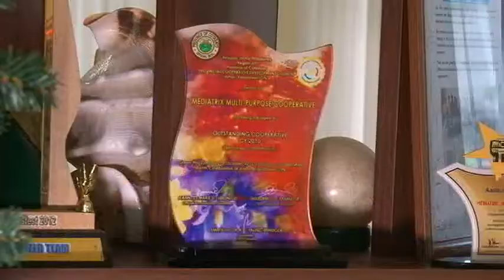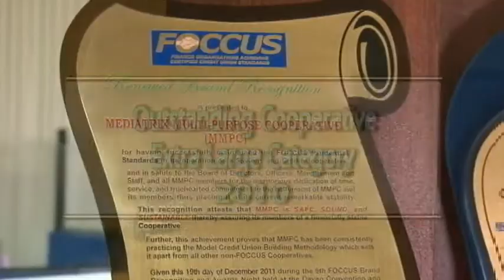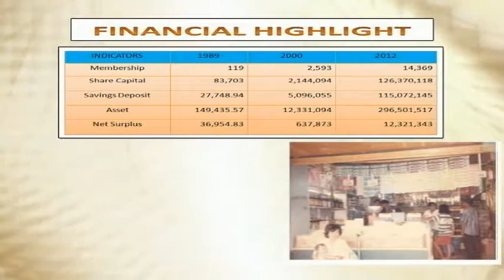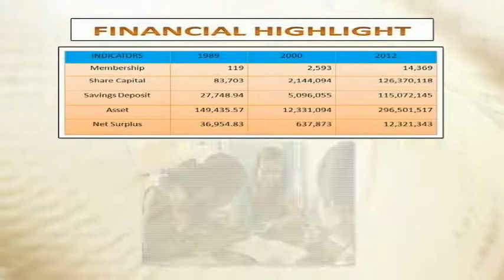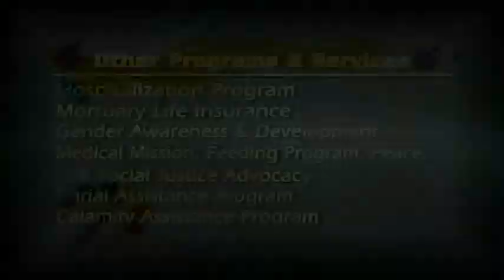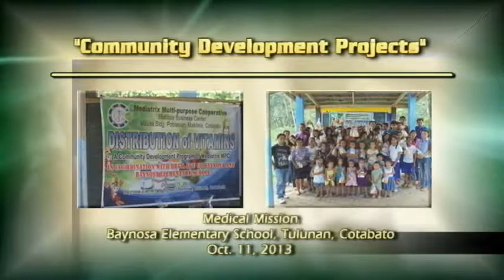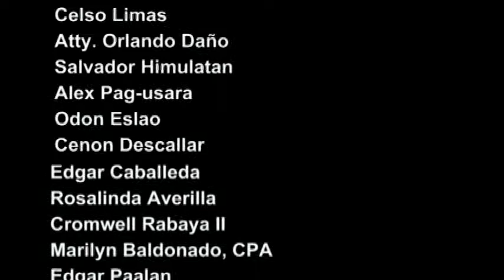Mediatrix Multi-Purpose Cooperative